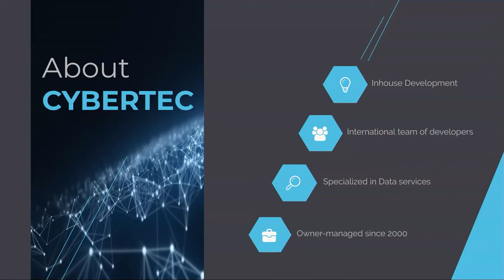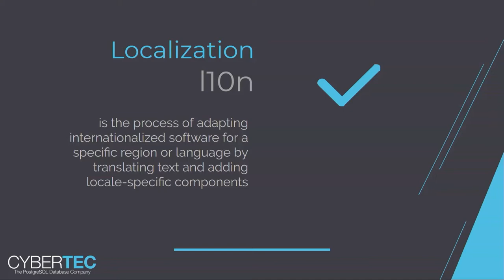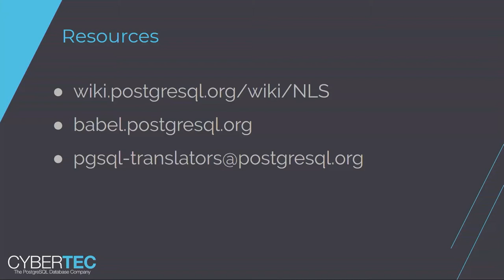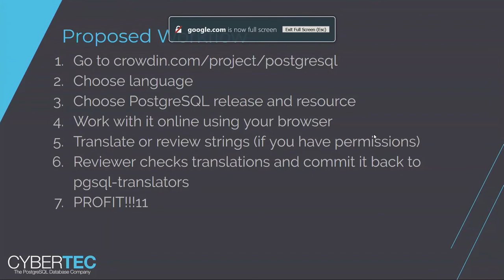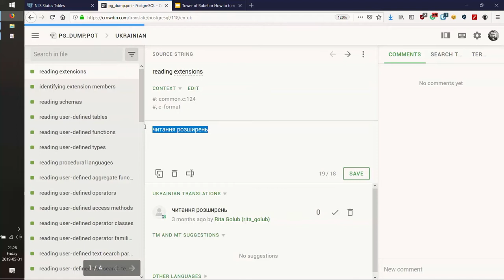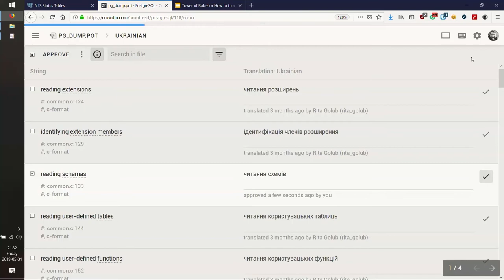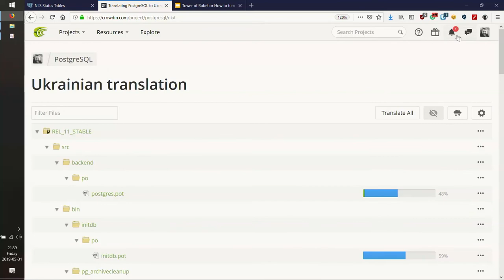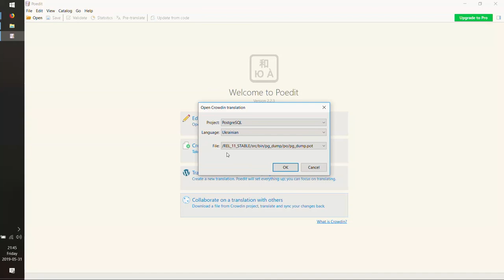Tower of Babel - Pavlo Golub